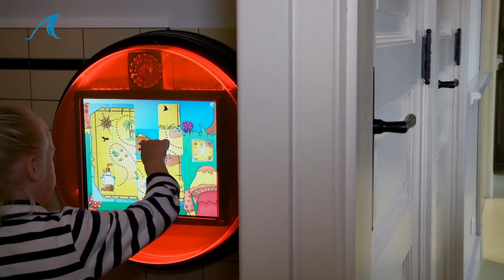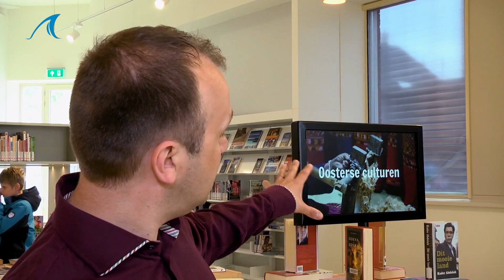Officiële opening School 7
Het leek zaterdag wel alsof de hele stad was uitgelopen voor het feest ter gelegenheid van de opening van de nieuwe bibliotheek in School 7, waarin ook de Volksuniversiteit en de Historische Vereniging onderdak hebben gevonden.